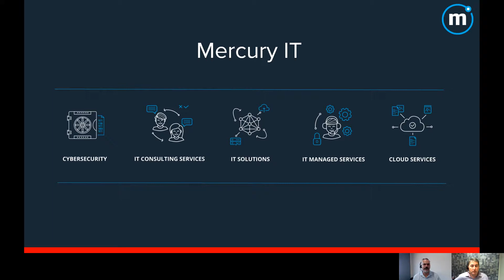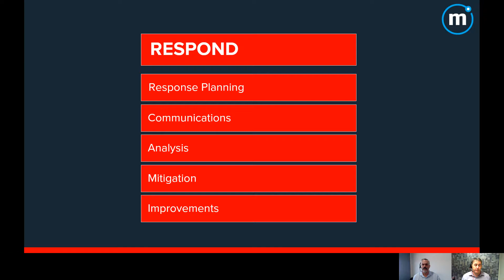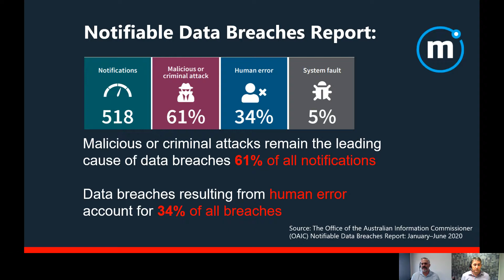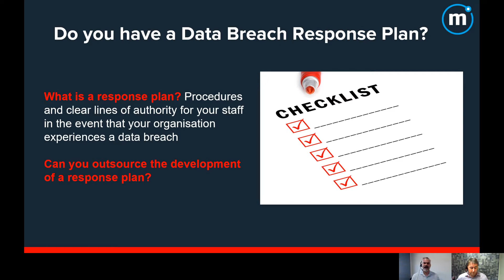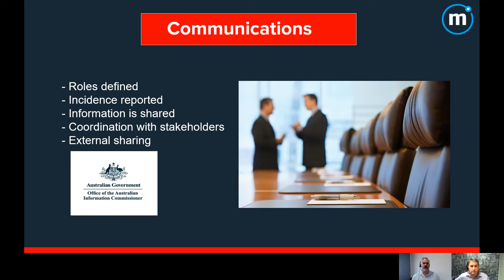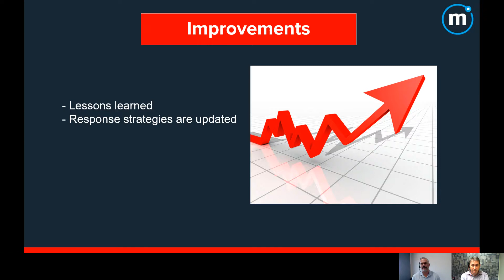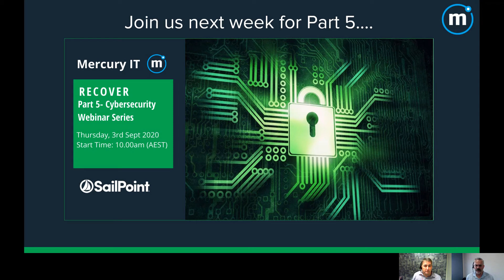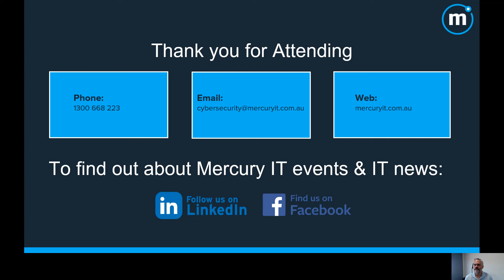Mercury IT Cybersecurity Webinar Series- Part 4- Respond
Join our Cybersecurity experts Chris Haigh, CISO and Martin O’Riordan, General Manager and Head of Cybersecurity from Mercury IT to learn the 5 ways to respond to a cyberattack or data breach.

Gain valuable insights from our experts as they explore:
1. Response planning
2. Communications
3. Analysis
4. Mitigation
5. Improvements